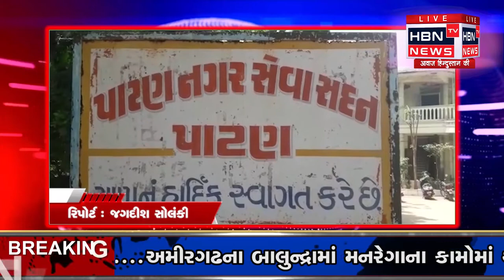પાટણ નગર પાલિકા માં તમામ કર્મચારીઓ નો કોરોના ટેસ્ટ કરવામાં આવ્યો..HBN TV NEWS